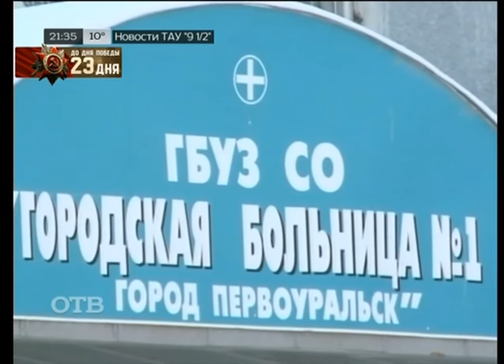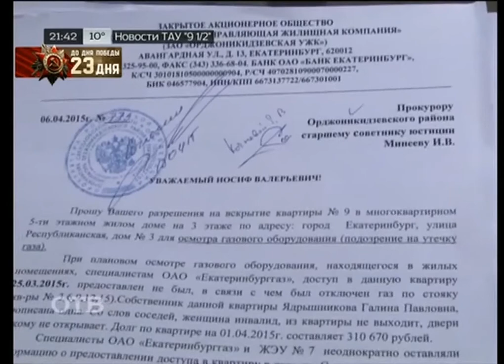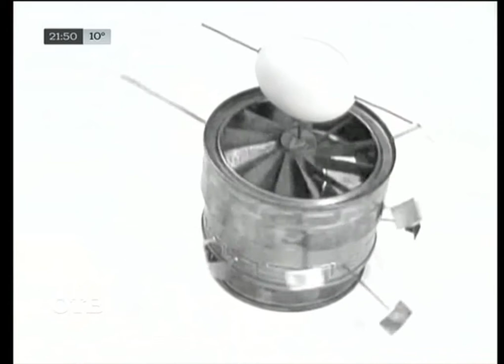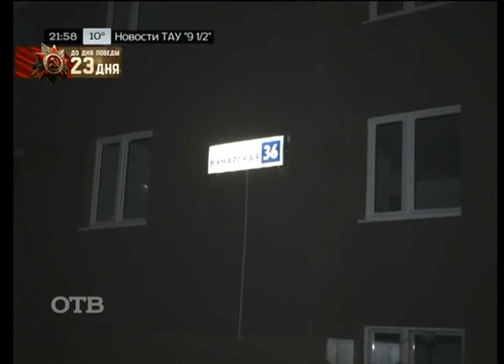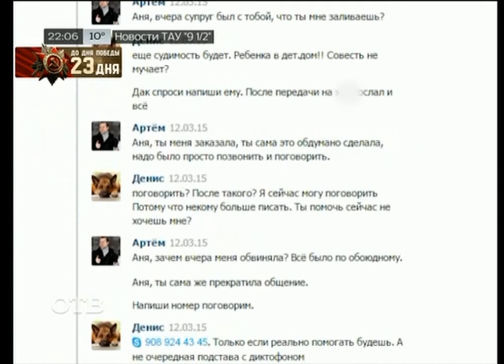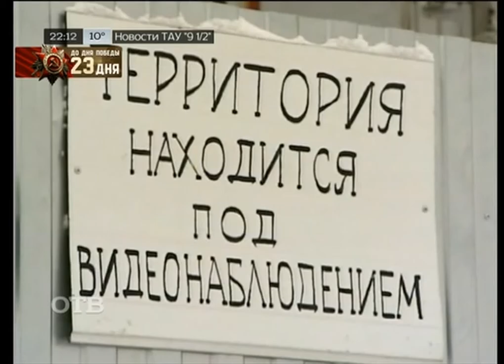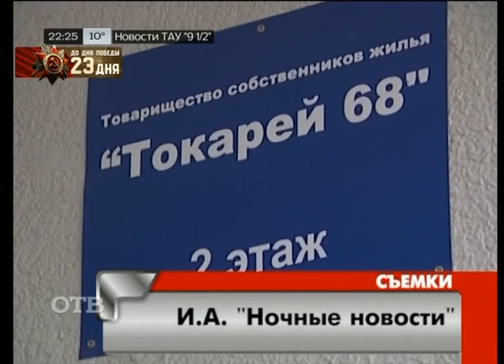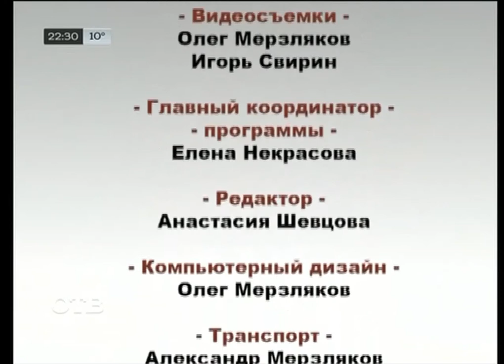Новости Иннокентия Шеремета 9 1/2 от 16 апреля 2015 года. (Полный выпуск) HD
Выпуск Новостей "Девять с половиной" от 16 апреля 2015 года. Ведущий Иннокентий Шеремет.
© «Телевизионное Агентство Урала»